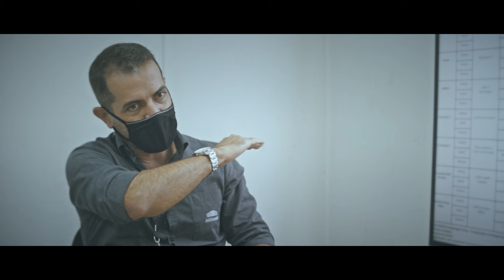A ERA PRETA E BRANCA - Episódio 02: Terraplanagem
A construção da Arena MRV é mais do que uma história: é uma nova era para todo atleticano.

Essa trajetória está sendo registrada na “A Era Preta e Branca”, em uma websérie com 10 episódios que vão mostrar todos os detalhes da construção desse grande sonho, que se tornou realidade com a paixão de milhares de torcedores.

Neste segundo episódio, “Terraplanagem”, conversamos com Rubens Menin, Ricardo Guimarães, Renato Salvador e outros nomes importantes para explicar todo o processo da terraplanagem da Arena MRV.

Assista!